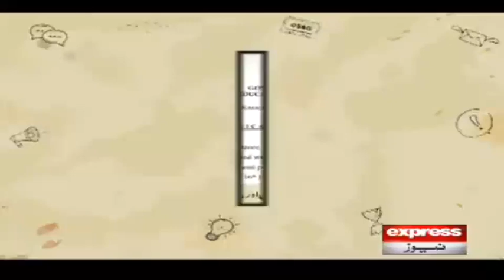Taliban Flag Raised Above Border Crossing With Pakistan | Expresso | Express News | IX2W